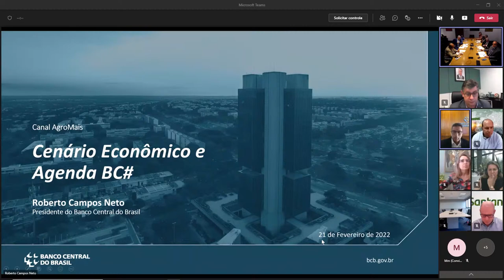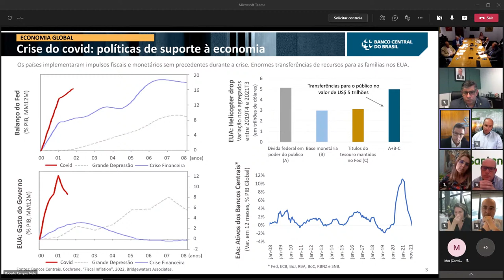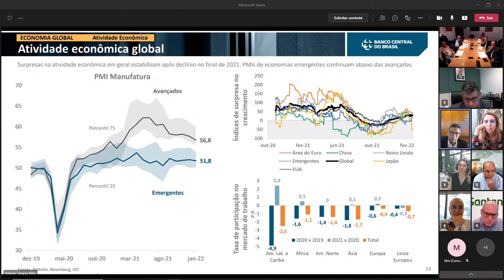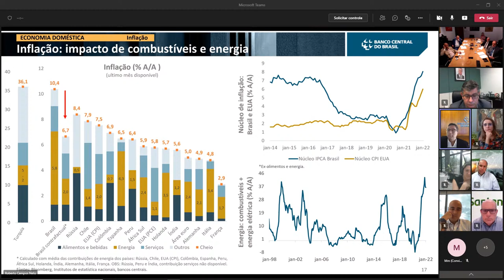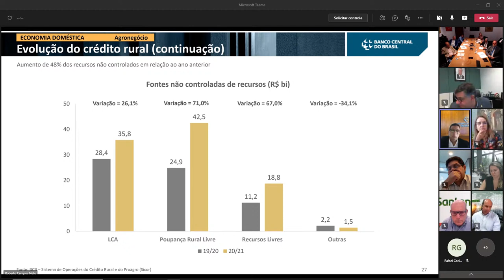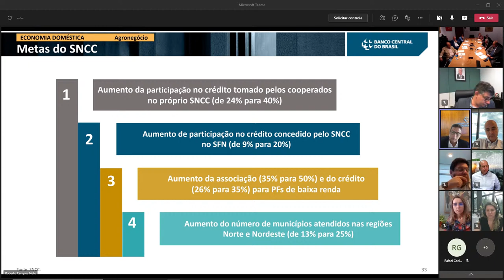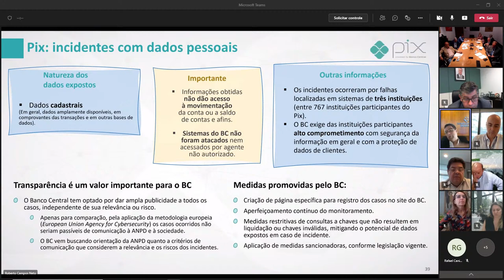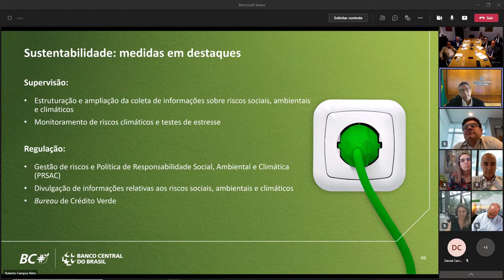Palestra sobre cenário econômico promovida pelo Canal Agro+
Participação do Sr. Roberto de Oliveira Campos Neto, Presidente do Banco Central do Brasil. Apresentação da visão para o setor agropecuário nacional, tendências e perspectivas.